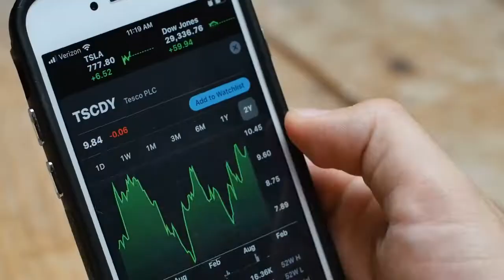5G in Industry Verticals Market Outlook and Forecasts 2022 – 2030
This report assesses development and deployment trends for 5G core technology along with enabling technologies. It also addresses the specific role of value chain partners and high potential application areas across major industry verticals. Under each industry vertical, the report pinpoints specific trends, use cases, devices and applications. The report analyzes case studies and ROI from an enterprise perspective.

The business market for 5G will be a major growth area. The vast majority of 5G service provider profits will result from the business market rather than the consumer segment. The latter will generate additional revenues, but margins will be very thin as compared to business segments including enterprise, industrial, and government sectors.

Accordingly, the business to business (B2B) market is viewed as significantly more attractive than the business to consumer (B2C) market for 5G by Mind Commerce. We see the 5G business services market developing as communication service providers offer both B2B direct as well as B2B to business (B2B2B) through third party channels.

One of the primary 5G B2B market opportunities will be fixed wireless access (FWA) to enterprise and industrial customers as a complement (not a replacement) to cable, fiber and Ethernet. For certain situations, such as time sensitive networks that require ultra-reliability, 5G will be an alternative to other wireless options. However, WiFi 6 will be a viable option vs. 5G for indoor, driven by scenario specific issues such as existing wireless, solution requirements, and overall economics.

The 5G business services market will also be very important in support of private wireless networks for both fixed wireless WAN connectivity for business-owned networks as well as carrier turn-key solutions involving both 5G and edge computing deployments. Communication service providers will position turn-key offerings as a “future-proof” alternative to enterprise and industrial customer network ownership. Part of this turn-key value proposition is carrier managed services as opposed to the business customer managing in-house and/or hiring a third party for network and/or application management.

However, some business and government customers will indeed choose to deploy and operate their own private wireless networks, relying upon carriers in these scenarios only for network-as-a-service based WAN access to connect private wireless networks to the public network.

For these use cases, enterprise and industrial customers will not require any other 5G business services market offerings. Instead, they will only require connectivity and communications with the public communications service provider (e.g., no computing) and may utilize their own computational infrastructure. In these scenarios, the enterprise or industrial customer will manage their own edge computing dependent apps, or more likely, hire their own third-party team to manage on their behalf.